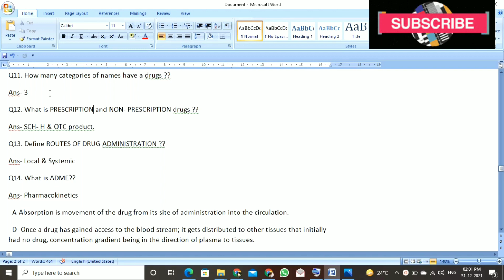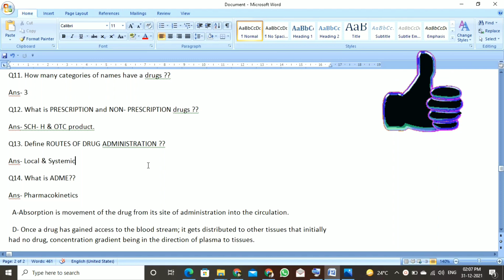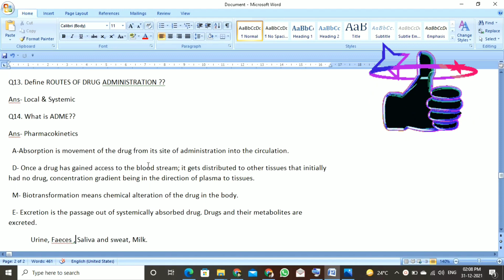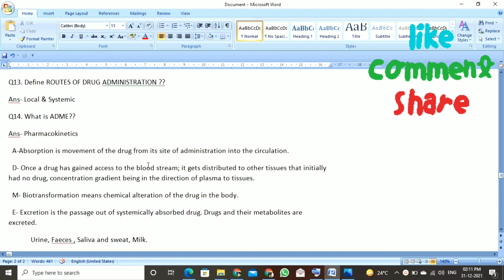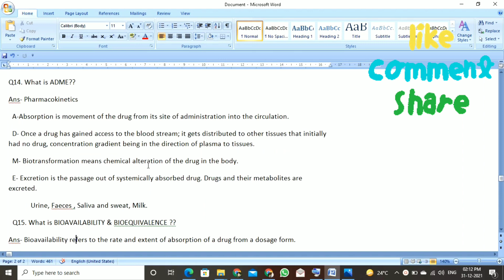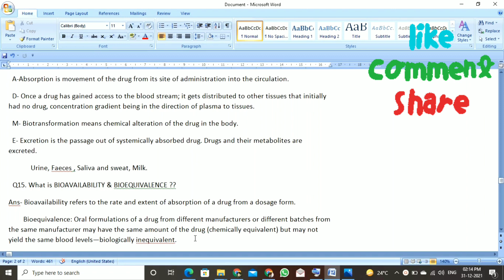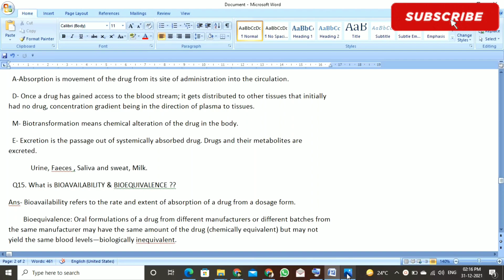WBHRB PHARMACIST INTERVIEW QUESTIONS & ANS (PART II) | WBHRB PHARMACIST RECRUITMENT 2021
WBHRB PHARMACIST ইন্টারভিউ তে কোন সাবজেক্ট গুলো থেকে বেশি প্রশ্ন করা হয় ও কেমন ধরনের প্রশ্ন করা হয় তার ধারনা পেতে ভিডিওটি অবশ্যই দেখ।
 ভিডিওতে প্রতি সাবজেক্ট থেকে ইন্টারভিউ এ কেমন প্রশ্ন ও উত্তর হতে পারে সেগুলো আলোচনা করা হবে।

I want to share my knowledge and experience with others pharmacists/students, that will definitely help his/her to build a succesful career.

 @PharmaBengali   @Pharmacist Tanyeem   @Solution- Pharmacy   @PHARMA NOTES